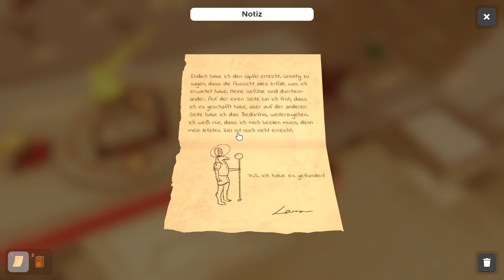Escape Simulator #03 - Wir beenden Ägypten !!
Hi Leute wir versuchen aus Räumen zu entkommen also schaut zu und last ein ABO da.

Habt ihr auch bock das Game zu zocken dann ist hier der Link.

▬ Social Media ▬▬▬▬▬▬▬▬▬▬▬▬▬▬▬